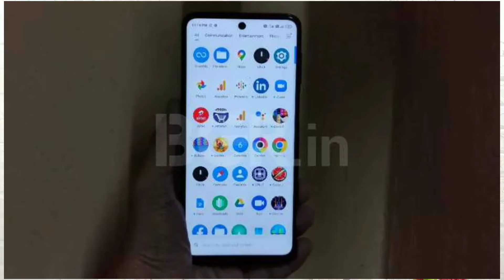Poco X3 - Launch Date Confirmed, Price | Poco X3 Specification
So guys ajj ki is vedio me apko btaunga Poco X3 ke bare m Poco X3 Specification, Poco X3 price, Poco X3 launch date and all information poco x3..

Cover Topic.

Poco X3 Specification
Poco X3 launch date
Poco X3 launch date in india